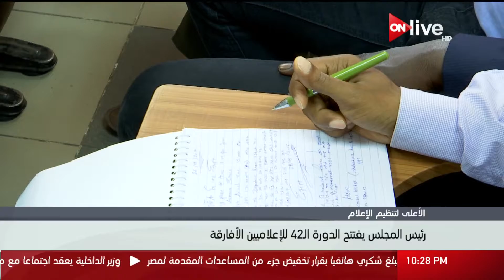رئيس المجلس الأعلى لتنظيم الإعلام يفتتح الدورة الـ42 للإعلاميين الأفارقة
الموقع الرسمي للقناة  ..